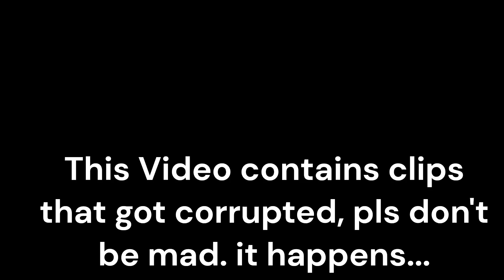The Absolute WORST FNAF Graphic Novel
Video files got corrupted, but it happens to everyone...